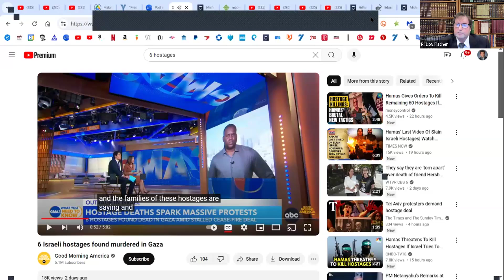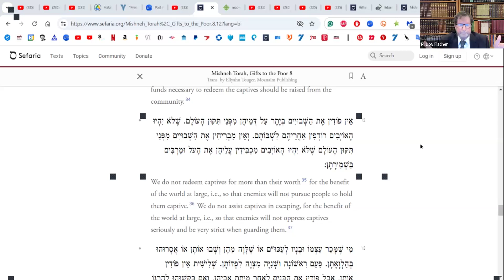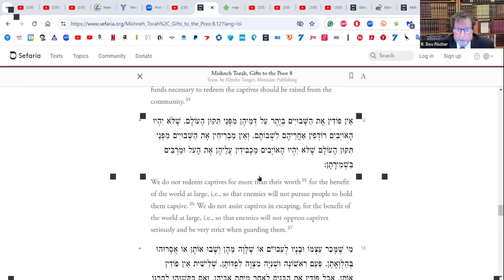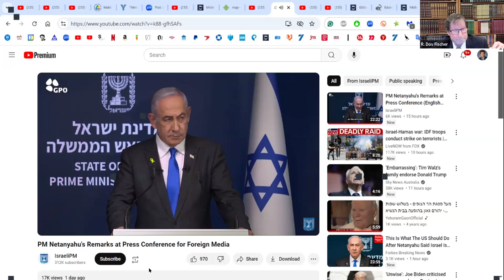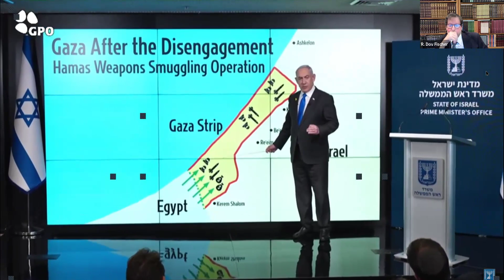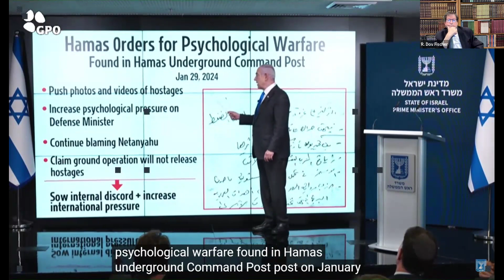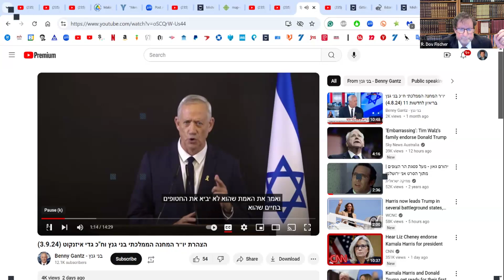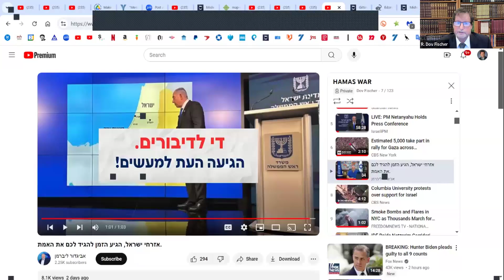Jewish Religious Ethics & Values on War -19 - Rescuing/Redeeming Hostages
This lively shiur was taught September 5, 2024. In the immediate aftermath of the Hamas cold-blooded murder of 6 Israeli hostages, we returned to principles we learned during our prior series on Pidyon Shvuyim (Redeeming Hostages), as laid out in Rambam's Mishneh Torah. We delved into the incredible moral, ethical, and intellectual challenges of applying the halakha (Jewish law) to specific hostage situations, balancing facts, Judaic codes and values, and considering long-term as well as short-term ramifications on Tikkun Olam of paying or physically acting to free Jewish hostages. We focused on Biblical and halakhic perspectives, and we heard segments (which we translated) of three pertinent Hebrew speeches the past week in Israel on this very subject spoken by Prime Minister Netanyahu, his opponent from the moderate Left, Benny Gantz, and his opponent from the right, Avigdor Liberman. Very, very tough issues, challenging tough decision-making. But, as always, we found silver linings even in tragedy.

Rabbi Dov Fischer of Young Israel of Orange County teaches Tanakh (Bible) every Tuesday night on Zoom at 7:00-8:00 pm Pacific Time . . . and Rambam's Mishneh Torah every Thursday night on Zoom at 6:30-7:30 pm Pacific Time.  His style is exceptionally unique, mixing text, Midrashim, Classic Rabbinic Commentaries, Movie clips, Music, Maps, and unique insights born of 40+ years as a rav, a highly effective litigation attorney, a law professor, and an opinion columnist and senior editor at two major daily online publications, The American Spectator and Arutz Sheva/Israel National News.

Rav Fischer was ordained at Yeshiva University's Rabbi Isaac Elchanan Theological Seminary (RIETS), receiving smikha from Rav Yosef Ber Soloveitchik and Rav Norman Lamm in 1981. He received his law degree from UCLA School of Law in 1993 and clerked in the U.S. Court of Appeals for the Sixth Circuit for the Hon. Judge Danny J. Boggs, then practiced law 10 years at three of America's most prominent law firms: Jones Day, Akin Gump, and Baker and Hostetler. Simultaneously, he was a law professor for 16 years, primarily at University of California at Irvine and at Loyola Law School of Los Angeles. He brings all of that -- plus a Catskills sense of humor -- into his Torah teaching.

Rav Fischer dedicates all his Torah teaching to Ellen (Groh) Fischer of blessed righteous memory, his partner in life for 20 years until Hashem brought her to Gan Eden (Paradise) by a cancer disease in 2020.